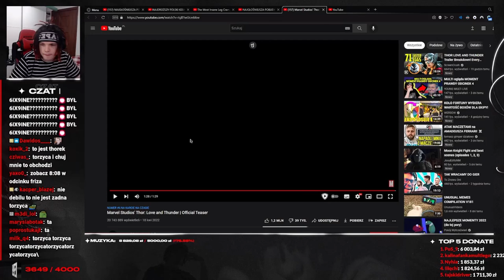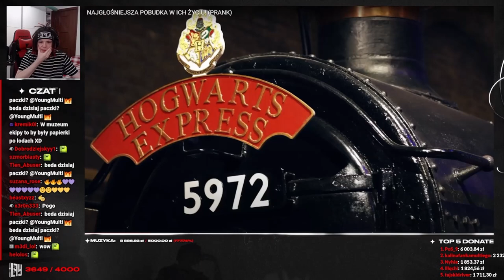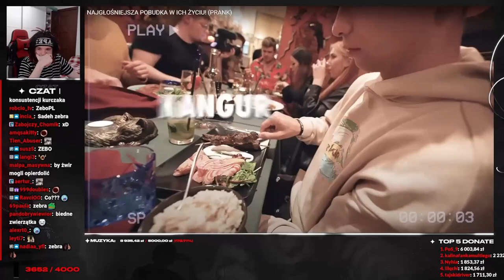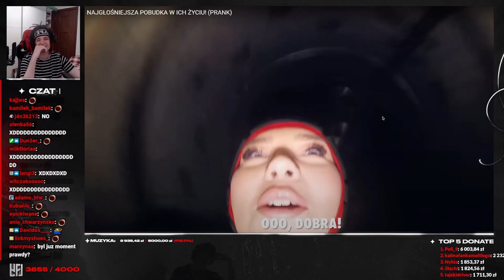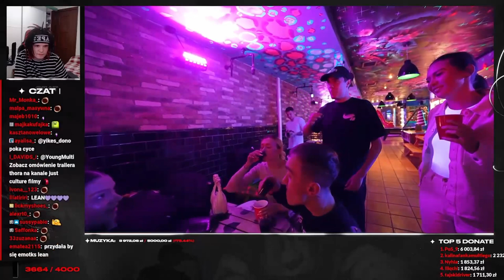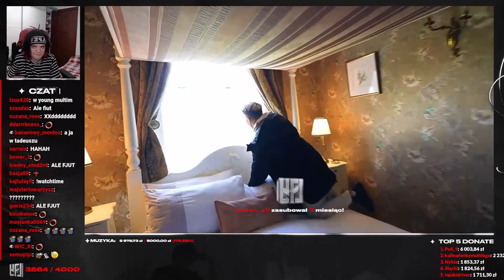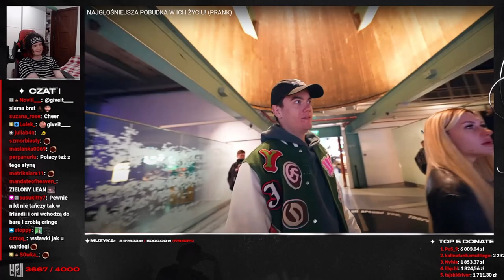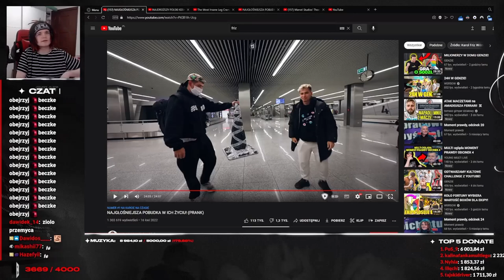YOUNG MULTI ogląda FRIZ - NAJGŁOŚNIEJSZA POBUDKA W ICH ŻYCIU! + MINI MAJK GNĘBIONY PRZEZ EKIPE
MIŁEGO OGLĄDANIA
  zostawisz suba = kc

Multiego możecie oglądać w poniedziałki, wtorki i czwartki o 18:00 na